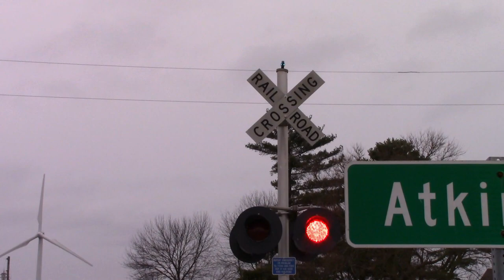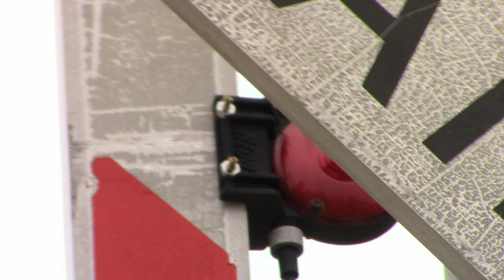State Road 55 Railroad Crossing - KB&S 706, 704, 705, and 701 in Atkinson, Indiana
KB&S units 706, 704, 705, and 701 (GP38M-2s) head northwest at State Road 55 in Atkinson, Indiana with a set of empty grain hoppers retrieved from Norfolk Southern in Lafayette, Indiana. This train is going to the KB&S headquarters in Iroquois, Illinois. This is the Kankakee, Beaverville, and Southern Railroad. Some photos of the crossing can be seen at the end of the video.

Crossing info:

Near signal:

Fabricated Metals base junction box
Two pairs of Modern Industries 12x24 inch lights
General Signals LED inserts
WC Hayes gate mechanism
WC Hayes gate arm supports
Three four inch RECO LED gate lights
One four inch blue gate light

Far signal:

Modern Industries base junction box
Modern Industries gate arm supports
WC Hayes mechanical bell

Crossing ID: 538425D